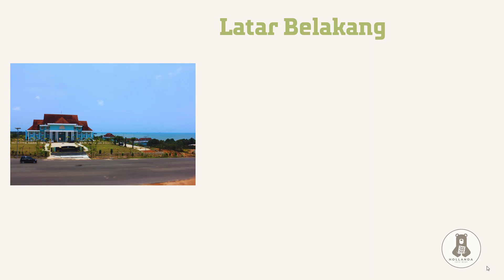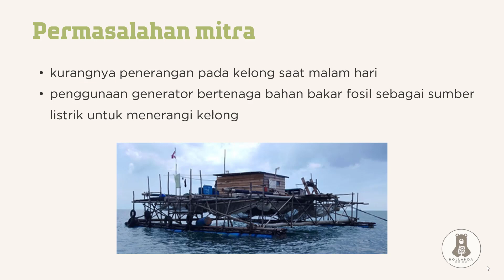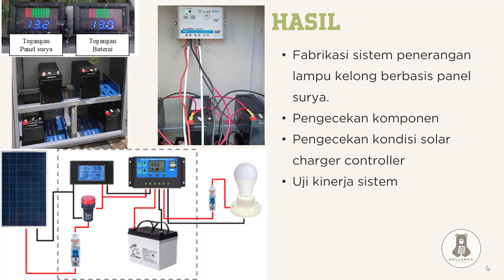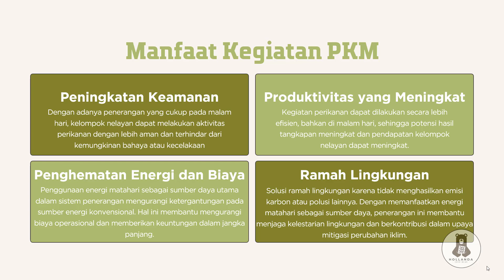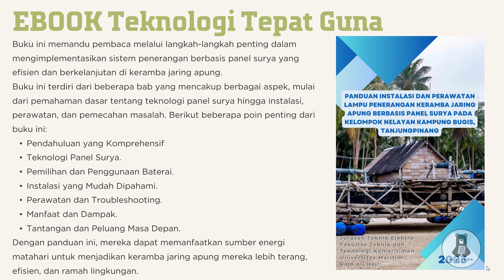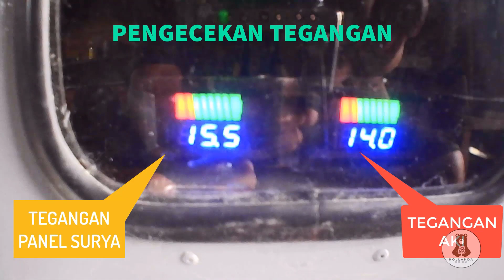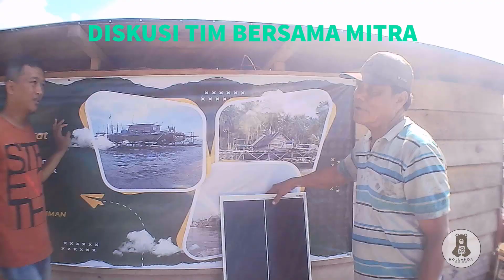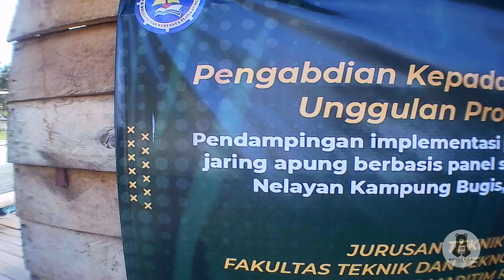PENGABDIAN KEPADA MASYARAKAT UNGGULAN PRODI 2023 UNIVERSITAS MARITIM RAJA ALI HAJI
Judul : Pendampingan Implementasi Penerangan Keramba Jaring Apung Berbasis Panel Surya Pada Kelompok Nelayan Kampung Bugis, Tanjungpinang
Pelaksana : Dosen Jurusan Teknik Elektro
Organisasi Mitra : Kelompok nelayan
Nama ketua Mitra : Yadaka
Ketua pelaksana : Tonny Suhendra, ST., M.Cs
Anggota 1 : Hollanda Arief Kusuma, S.IK, M.Si
Anggota 2 : Septia Refly, S.Pd., M.Si